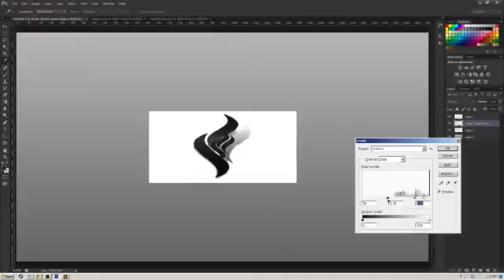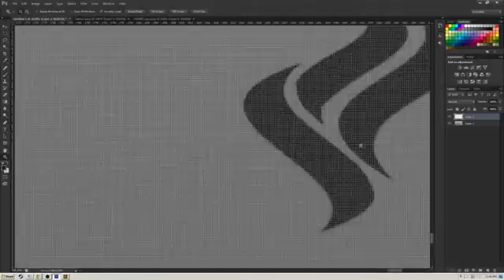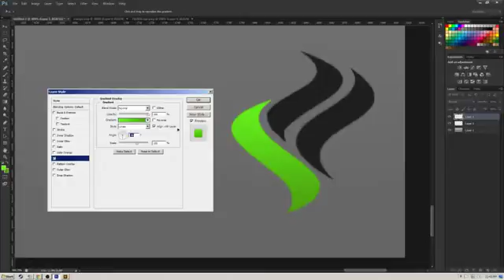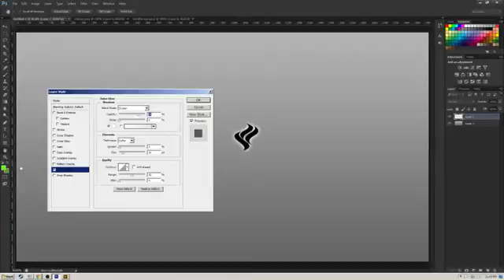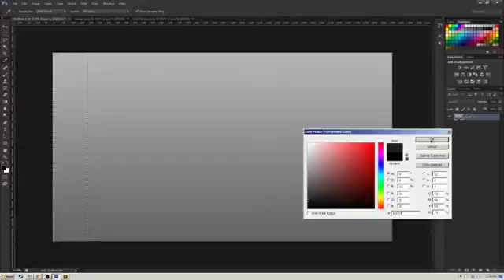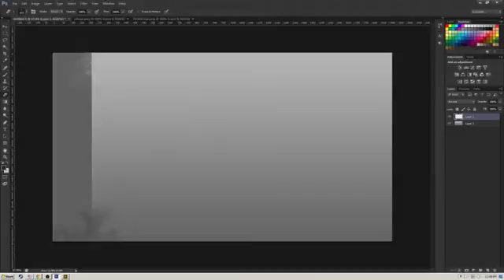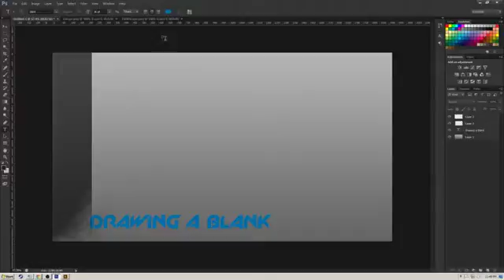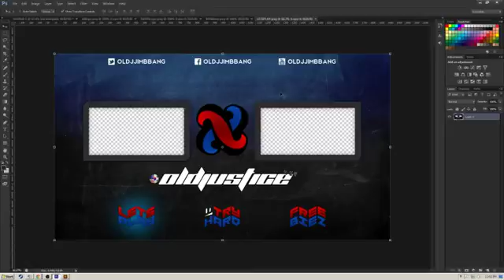REAL WORK. REAL MEN. || @oLdJjimbbang || - 14 / 22